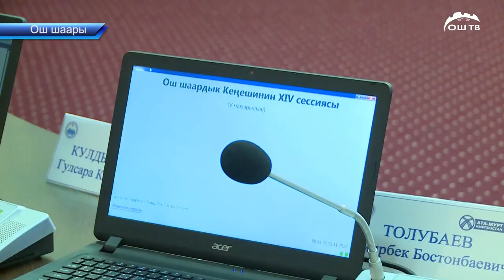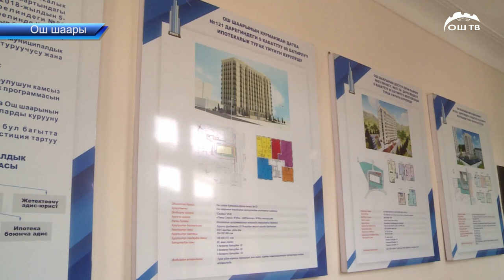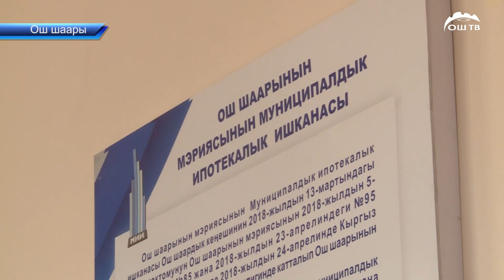Ош шаарындагы ипотекалык негизде берилген үйлөрдүн баасы кымбаттады